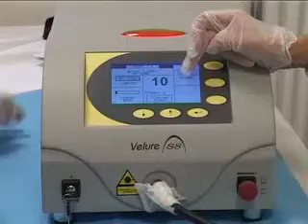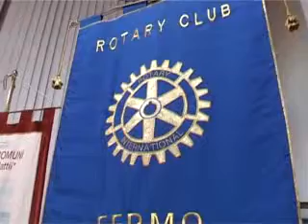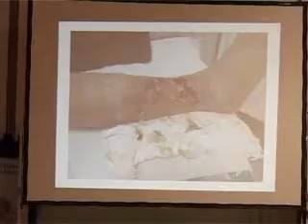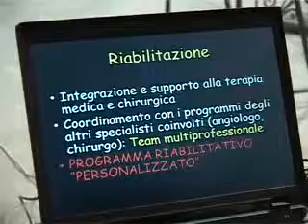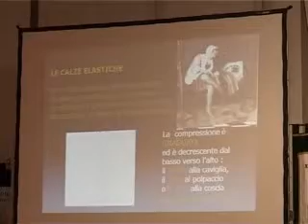Roto on air 31 10 13 Montegranaro Ulcera Vascolare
Il servizio realizzato da ON AIR TV ed in onda sui canali di TVRS sul convego di Force sull'Ulcera Vascolare